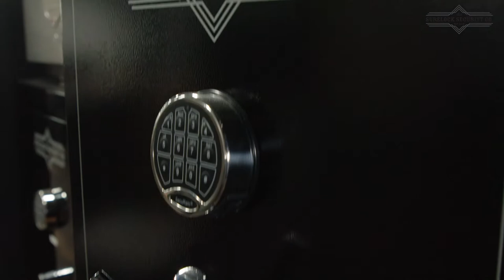Why Surelock with Chad and Marsha Schearer of Shoot Straight TV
Surelock Security Company was founded with one idea in mind - your security. We proudly offer many sizes and styles of gun and home safes, as well as cabinets and accessories, so you can find the perfect fit for your lifestyle, treasures and belongings.

Chad and Marsha Schearer from Shoot Straight TV share why they choose and trust Surelock Security Company products.